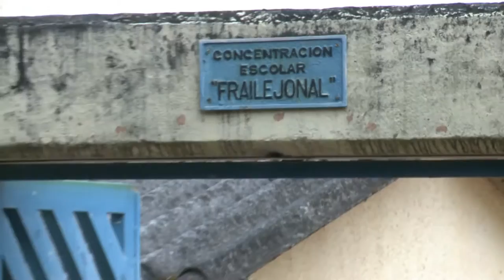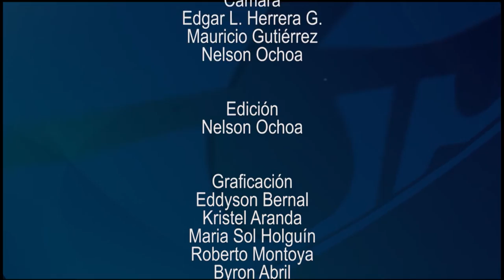Historias con Futuro - Educación rural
Colombia se enfrenta a nuevos desafíos para la paz y la transformación de la educación se hace fundamental en este sentido. Por ello, el IV Congreso Nacional de Educación Rural planteó debates que respondan a las transformaciones y necesidades reales de una educación para las ruralidades.